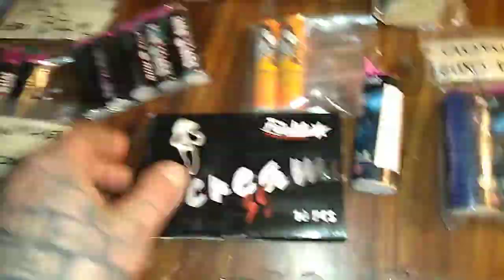🧨My euro collection 🧨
really great stuff not burning any of it going into my collection